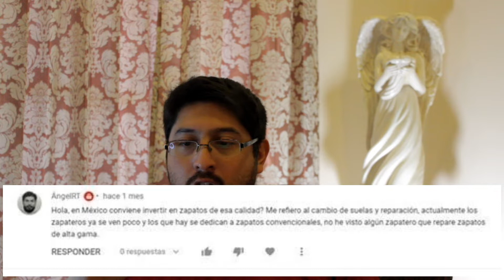¿Reparación de Calzado de Alta Gama en México?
Este video es sobre ¿Reparación de Calzado de Alta Gama en México?

Shoe Shine Mex es un canal creado para las personas que disfrutan del mundo de la zapatería, todo tipo de contenido relacionado a los zapatos, ya sean zapatos de vestir, casual, de trabajo, o de marcas de moda, principalmente me enfoco a los zapatos de hombre, sin embargo las técnicas, tutoriales e información compartida en este canal también puede ser aplicado a zapatos de mujer o inclusive al mundo de los sneakers.